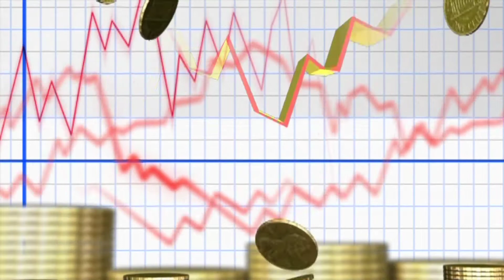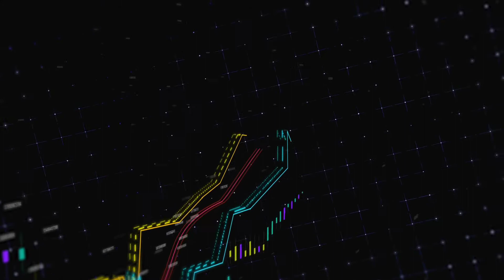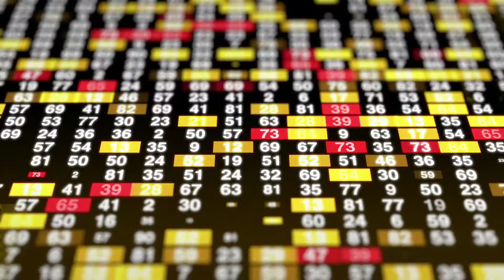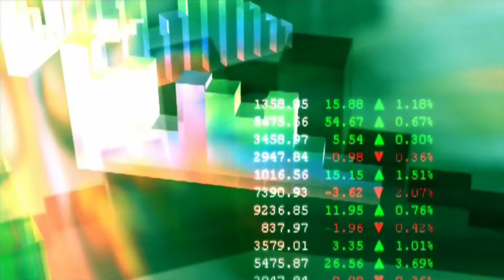घर बैठे पैसे कैसे कमाए ?? | How to earn money online | Earn Money Without Investment | Easy Money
Hello Friends, We tried to give you few methods so that you can also earn some passive income.

1) This video is based on facts gathered various Source like books, media, internet etc. We doesn't accept any responsibility or liability for accuracy, content, completeness, legality or reliability of the info in the video. The video is made for education and isn't intended to harm or defame any person, association, company or anyone.Viewers should always do their own diligence and anyone who wishes to apply ideas contained in video takes full responsibility of it and it is done on their own risk and results. We does not take responsibility for any direct, indirect, implied, punitive, special, incidental, or other consequential damages arising directly or indirectly on account of any actions taken based on the video.

2) We at our Channel, The Smashing Tales, strictly follow the copyright guidelines described by law and YouTube. All the footage, videos, photos and audios are used for illustrating the script and they are taken from various trusted sources labelled as Copyright Free / No Copyright / Royalty Free / Free for Commercial Use / GPL (General Public License) content which doesn't compulsorily require credit be given, at the same time, We do not claim copyright ownership for the media used in this video. We thank the original creators for providing these excellent free media.